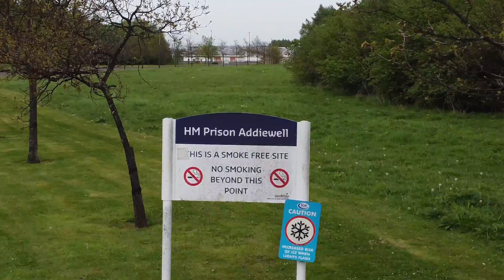Flying to local Prison wall ⛔️🔒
Most have drove past, worked, visited or spent some time their local prison but never seen over the wall.

This is HMP Addiewell in West Lothian and I thought you guys would enjoy seeing what a prison is like during the day and also under the lights at night.